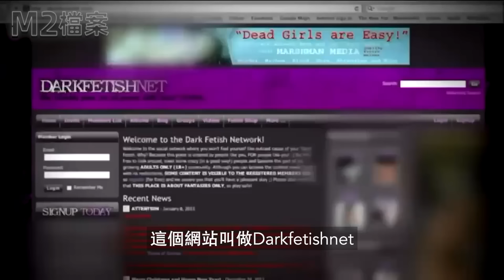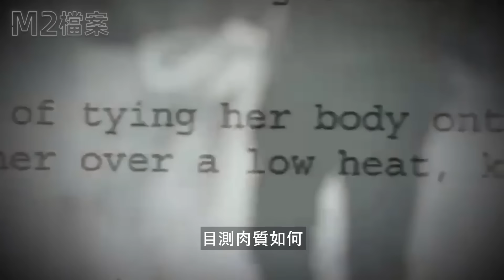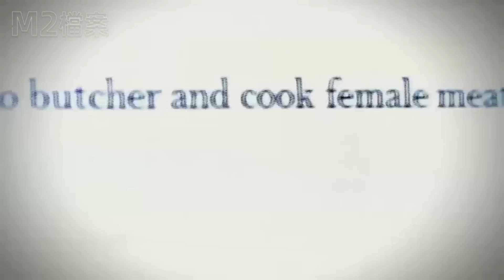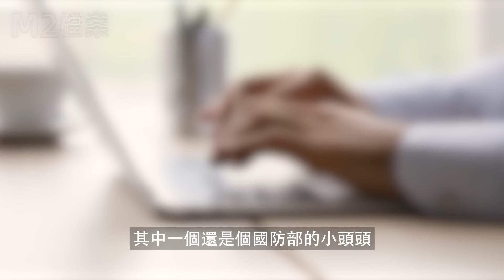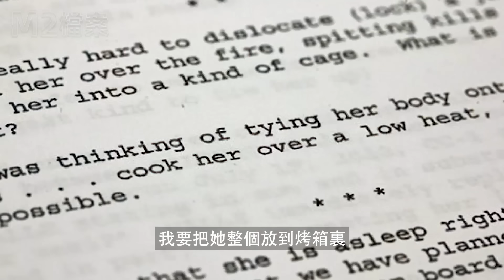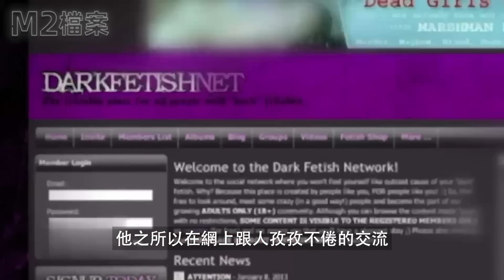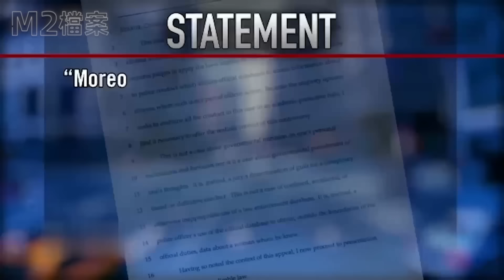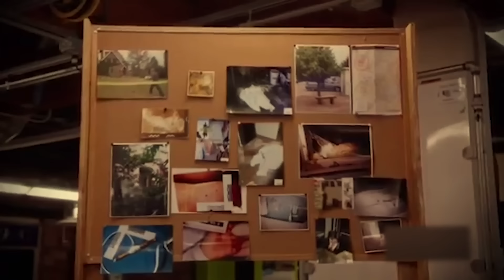身爲紐約警察，滿腦邪惡想法，制定烹飪計劃，成爲漢尼拔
法官推翻陪審團的經典案例，思想犯罪是犯罪嗎？